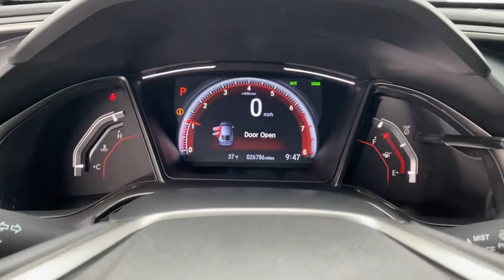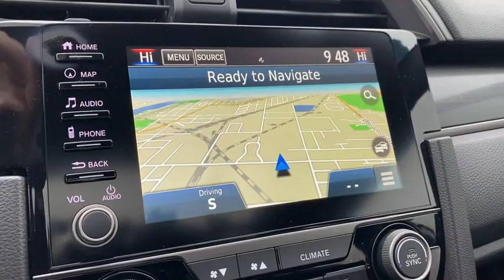2020 Honda Civic Appleton, Neenah, Menasha, Oshkosh, Green Bay, WI 1290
White Used 2020 Honda Civic Sport Touring available in Appleton, Wisconsin at Gustman Honda. Servicing the Neenah, Menasha, Oshkosh, Green Bay, WI area.

#{MAKE}
#{MODEL}
2020 Honda Civic Sport Touring - Stock#: 1290

Gustman Honda
2400 West Spencer St

Honda Certified Pre-Owned Benefits Include: 7 Year/100000 mile powertrain warranty coverage 150 point inspection 12-month/12000 mile comprehensive limited warranty and a vehicle history report. Bluetooth technology is built into the Honda Civic keeping your hands on the steering wheel and your focus on the road. See whats behind you with the back up camera on the Honda Civic. Youll never again be lost in a crowded city or a country region with the navigation system on this model. with XM/Sirus Satellite Radio you are no longer restricted by poor quality local radio stations while driving this vehicle. Anywhere on the planet you will have hundreds of digital stations to choose from. The satellite radio system in this unit gives you access to hundreds of nation-wide radio stations with a clear digital signal. The Honda Civic has a 1.5 liter 4 Cylinder Engine high output engine. Front wheel drive on this unit gives you better traction and better fuel economy. It embodies class and sophistication with its refined white exterior. Anti-lock brakes are standard on this model.Gustman Honda is a family owned dealership with small town values that has been in business for over 80 years. Rest assured you will not become a number.